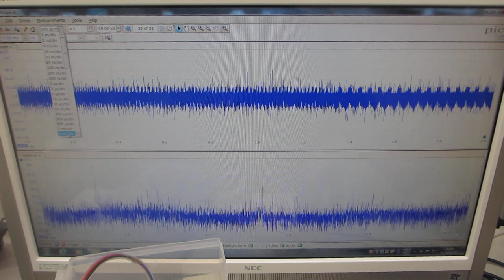２００ＭＨｚ以上の超音波伝搬状態の制御を可能にする超音波システム（超音波システム研究所）